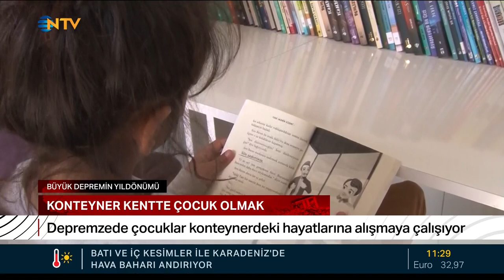KONTEYNER KENTİN ÇOCUKLARI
Kimi kitaplara, kimi oyunlara, kimi ise hayallerine sarılıyor...
Depremzede çocuklar konteyner kentteki yaşamlarına alışmaya çalışıyor.

 Ailesini, yakınlarını, arkadaşlarını kaybedenler oldu.
Deprem anı hafızalardan silinmiyor.
Çocuklar ise hayallerine ve umutlarına tutunuyor.

Konteyner kentteki çocuklar eğitimleri için destek bekliyor...